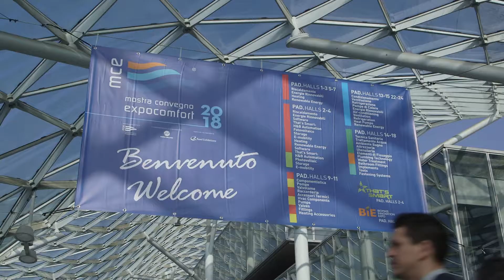Rubinetterie Bresciane @ MCE 2018